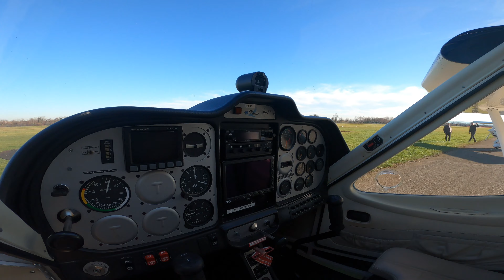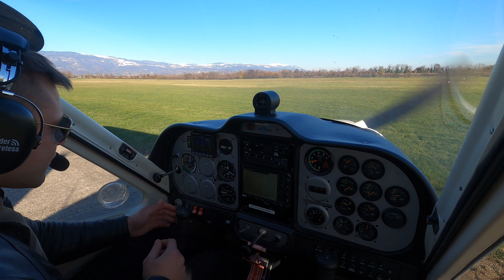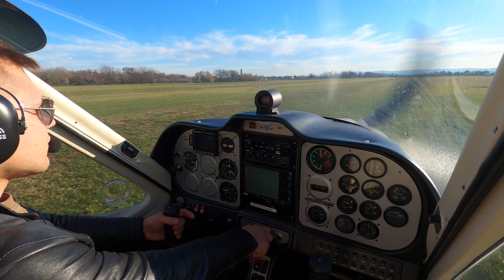Tecnam P92 Eagle - Great Flight [4K]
FLY IN VICENZA!

SONG
_kaleidoscope adrian berenguer

PILOT:
Nicolò S.

TEAM:
Aereoclub Thiene, Vicenza , Italy